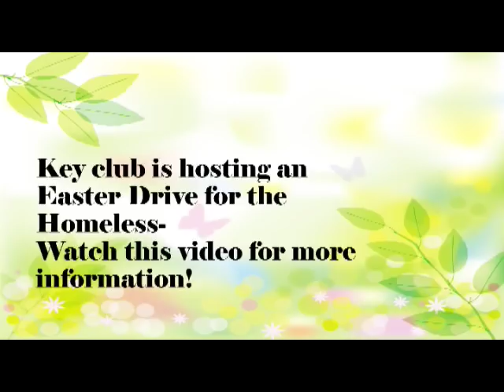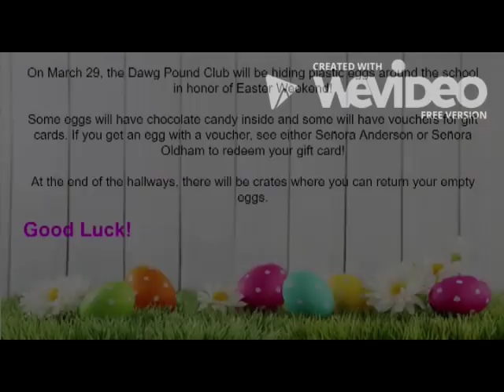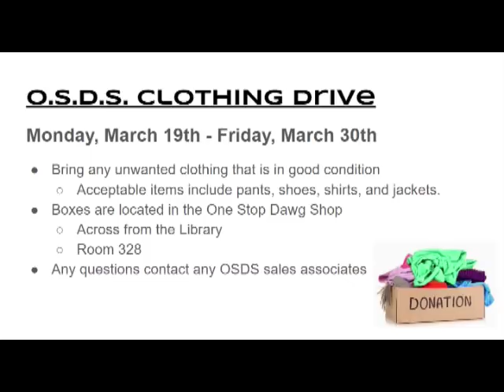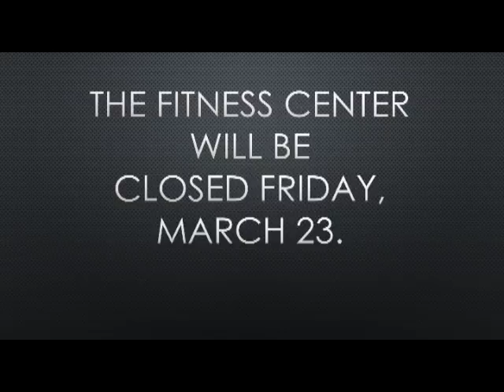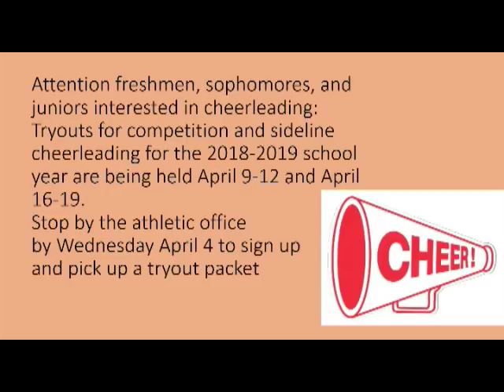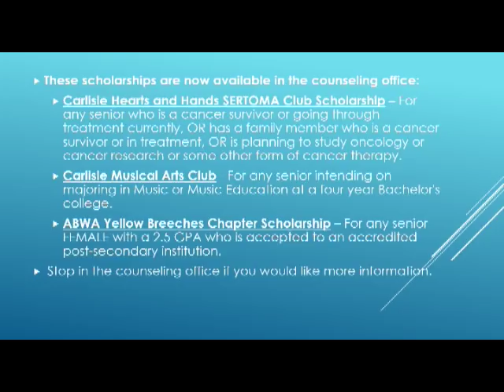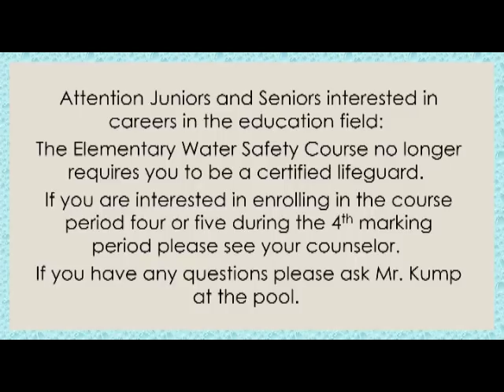Channel 3 March 23rd 2018